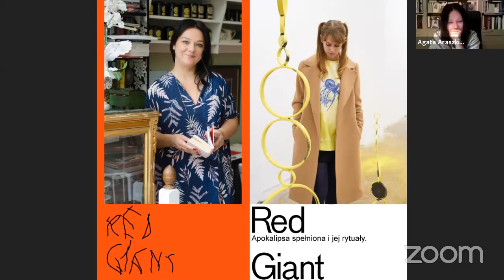Apokalipsa spełniona i jej rytuały. Agata Araszkiewicz w rozmowie z Zuzą Golińską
Punktem wyjścia do rozmowy z Zuzą Golińską jest wystawa "Red Giant". W trakcie spotkania prześledzimy ewolucję w pracach Golińskiej, z naciskiem na istotne wątki, takie jak relacja architektura–ciało, zadamy pytania o antropocen i posthumanizm, nie omijając przy tym apokalipsy i jej rytuałów.

Rozmowę z artystką prowadzi dr Agata Araszkiewicz – feministka, doktora nauk humanistycznych w centrum genderowym Centre d’Études Féminines et du Genre na Paris 8. Pisze o literaturze, kulturze i sztuce.